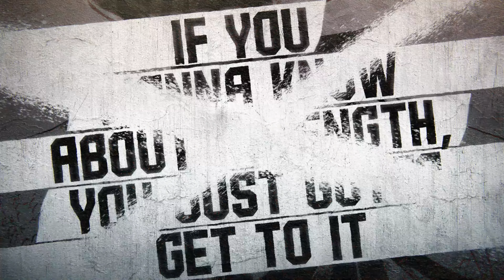Street Fighter 6 - The Week of Zangief - Pt. 5/7 - Our Setup After a Stun Worked!!! :D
SF6 is upon us and the game is amazingly fun, there is a bright future ahead for the FGC and video game fans in general.
Hello everybody, I was saving Zangief and Dhalsim all the way to the end, thinking I wasn't going to enjoy the Big Man, but oh boy was I wrong... Zangief is so much fun!!! If you are on the fence about trying him, just go for it :D